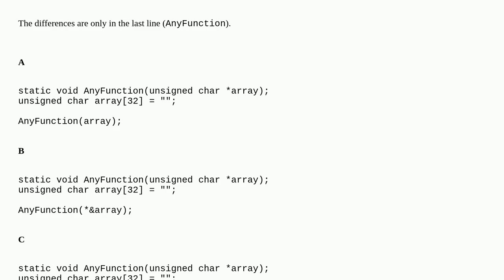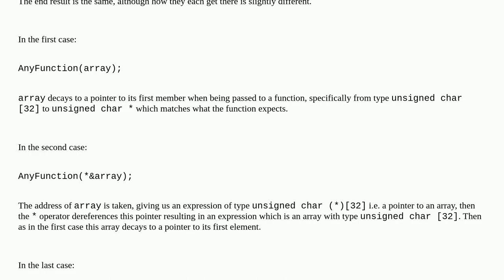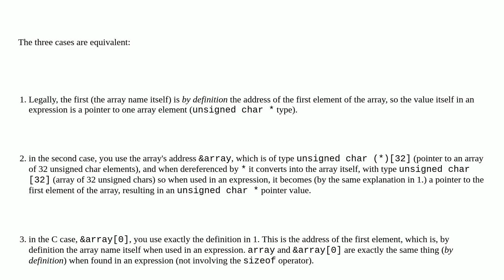Passing parameters: Difference between array and *&array and &array0 in C and C++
A special thanks goes out to the community

  c++ c pointers